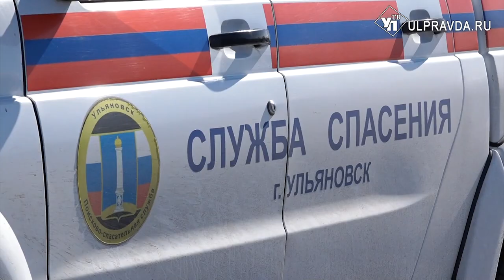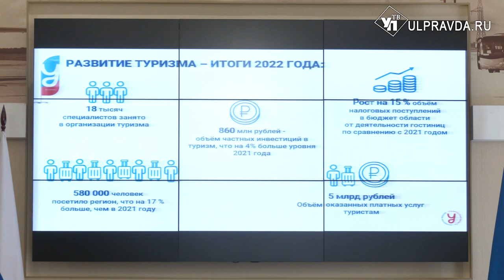Весну встретили, к лету готовимся. О чём шла речь на штабе по комплексному развитию региона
Заседание штаба по комплексному развитию региона губернатор Алексей Русских начал с обсуждения ситуации с паводком в Ульяновской области.